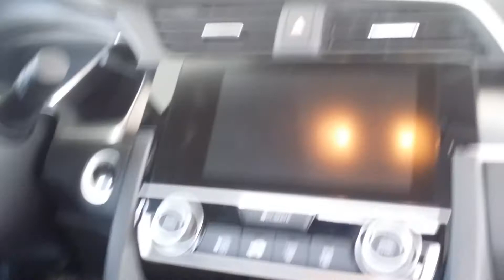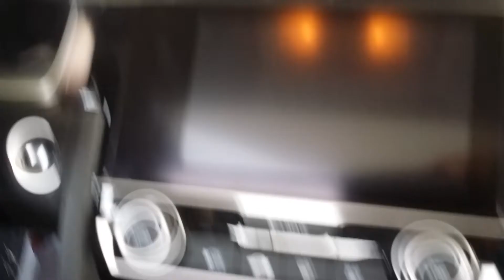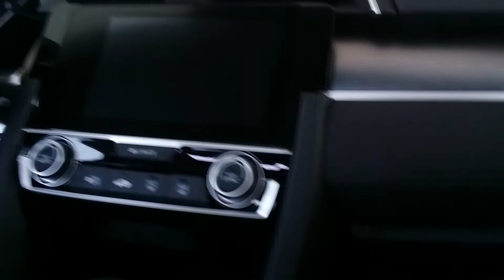Honda civic 2017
Honda Civic 2017 that broke with the previous ones. Is it just the color? No, it was something else, was the interest of the brand to make the Civic no longer go unnoticed. Now, thanks to its sharp lines, air intakes larger and unique taillights lighting, the compact Honda is sporty, different, attractive. hope you like the video.